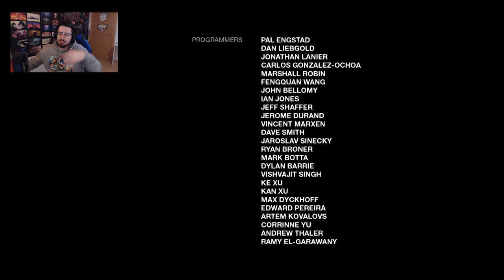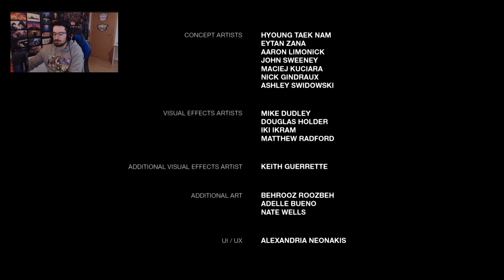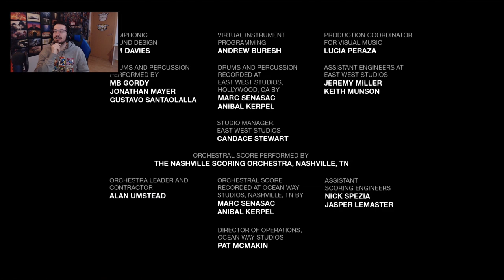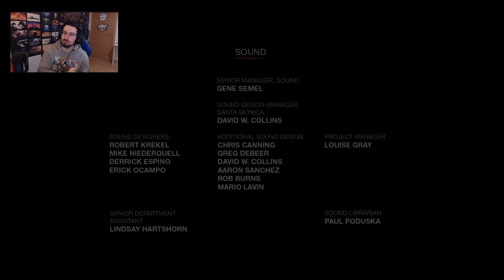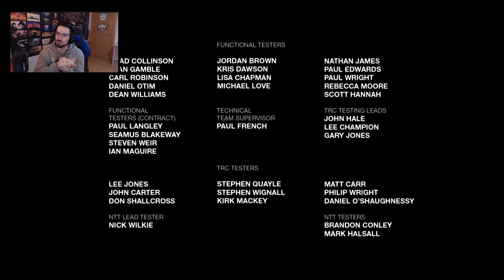Un final poético #3 | Left Behind | Caramelo The Last of Us Left Behind Español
Un final poético en este gameplay de The Last of Us Left Behind en español.

▬▬▬▬▬▬▬▬▬ INFORMACIÓN SETUP ▬▬▬▬▬▬▬▬▬

● CPU: Intel Core i9-9900K 3.6Ghz
● MB: Asus Prime Z390-A
● Rstón: SteelSeries Rival 300
● Cᴀsᴄᴏs: Sades A6
● Micrófono: Blue Yeti
● Fuente Alimentación: 800W Mars Gaming
● Teclado: Newskill seiryu